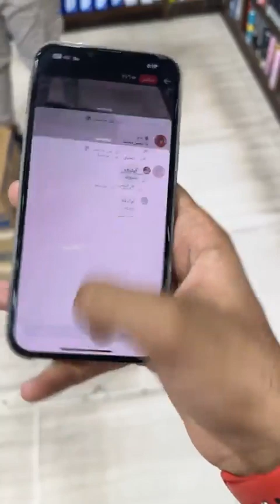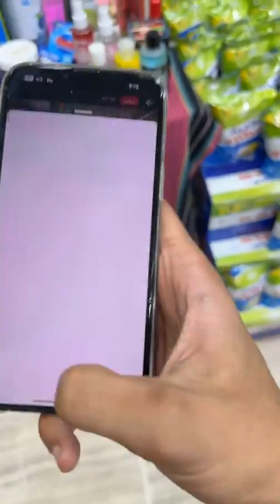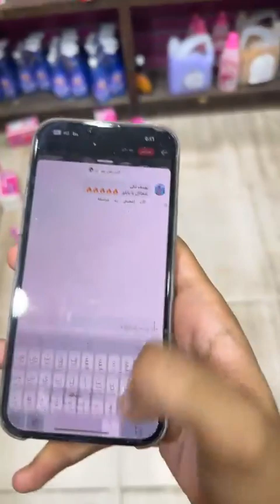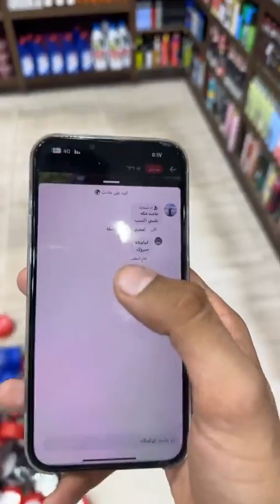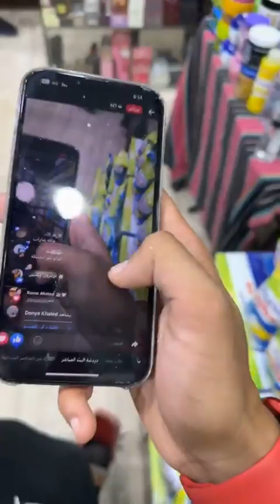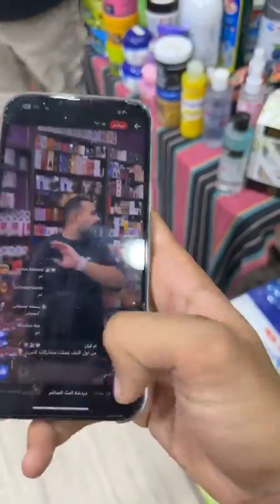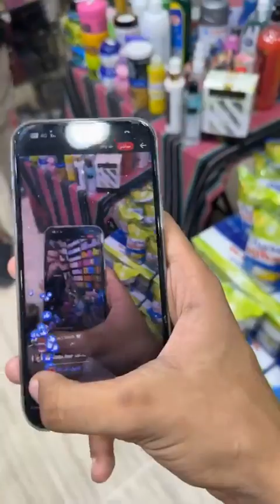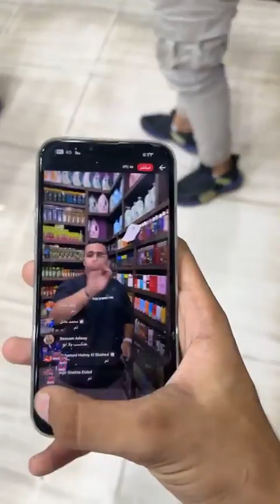كل ده واكتر بـ 5 جنية وبس عند كوكو اند اس ملك الشامبوهات